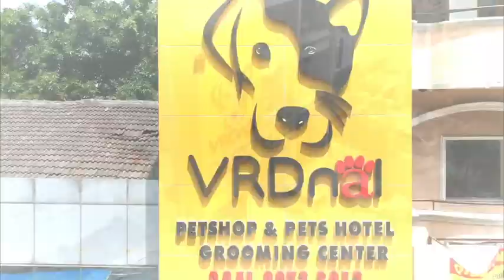#35 Milo - Red Toy Poodle VRDnal Pet Shop - Sunter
20210614 #35 Milo - Red Toy Poodle

Basic Class Program at Happy Pets Grooming Academy
Groomer : Ferdinal Chandra - VRDnal Pet Shop - SUNTER